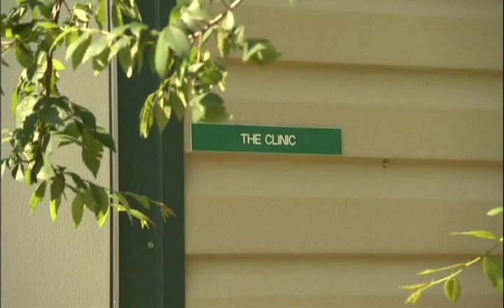Wild Chronicles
National Geographic's Wild Chronicles features the story of Tessa, a young diabetic monkey now living at Jungle Friends Primate Sanctuary, and includes the insights of primatologist Erin Ehmke regarding monkey socialization and the increased health problems in captive-born monkeys versus their wild counterparts.